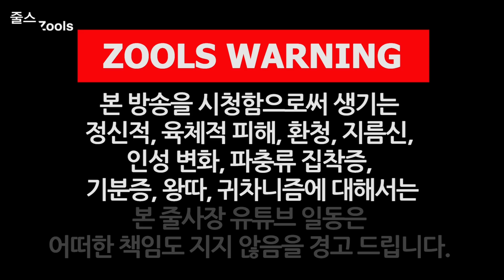아기 육지거북이 300마리가 수입왔다... 근데 큰일났어요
사람 입맛이나 동물 입맛이나...

네 맞아요.
구독이 제일 힘이 됩니다.